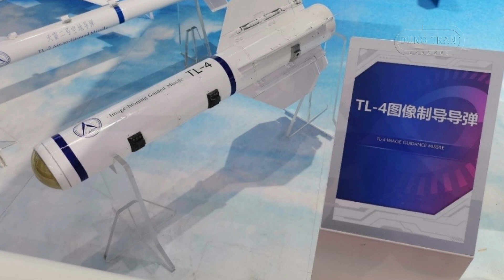China's TL-4 ATGM: The Game-Changing Anti-Tank Missile with Unmatched Range and Power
In this video, we explore China's new TL-4 Anti-Tank Guided Missile (ATGM), a powerful addition to the country's military arsenal, unveiled by the China Aerospace Science and Technology Corporation (CASC) at AirShow China 2018. The TL-4 represents a major leap in anti-armor capabilities, designed to be both man-portable and deployable from various platforms. With a range of 500 to 6,000 meters, this missile is capable of taking on both stationary and moving targets, making it a versatile weapon for modern warfare. The TL-4's warhead is engineered to penetrate over 320mm of rolled homogeneous armor (RHA) covered with explosive reactive armor (ERA) and can breach reinforced concrete up to 1,000mm thick. Join us as we delve into the TL-4's specifications, potential impact on Chinese military operations, and its prospects as an export success.

Thank you very much.
Best regards
Dung Tran.